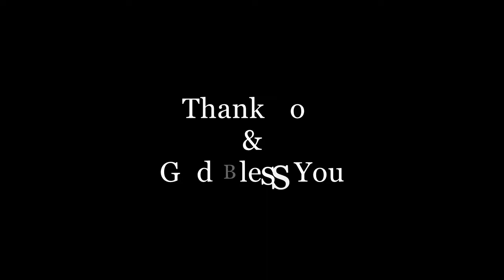Vandanam Yeshu Deva | Cover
Lyrics:

Vandanam yeshu deva
vandanam yeshu nadha
vandanam mannidathil
vannathaya parane

Thanka ninathil paapa
pankam kazhuki ente
sankadam therthaven
nin kazhal kumbidunne

Nijanam enn perkkayi
ninn makaletta nadha
nisthulya kripa nidhe
nin sneham nissimamay

Krura vedhanayettu
krushil marichuyirthu
khora marana bhayam
theere thakarthavane

Ninya sathanya nuha
bandhitharayavarkku
nithya swatanthryam nadha
ne vilambaram cheythu

Papiye thedi vanna
pavana rupa deva
patham paniyumenne
paalanam cheyka nadha